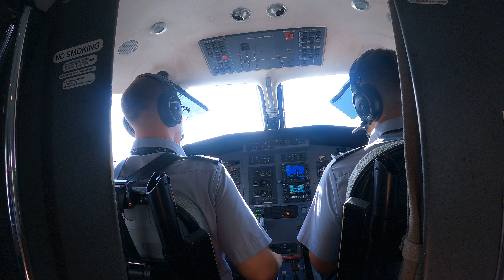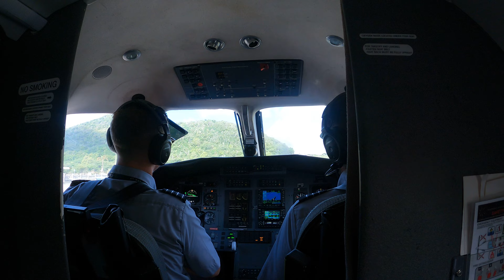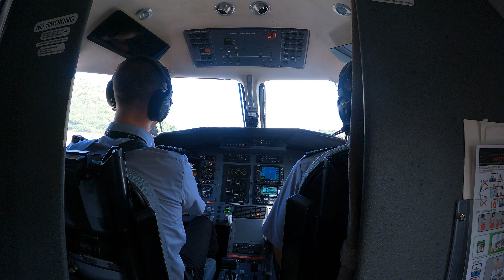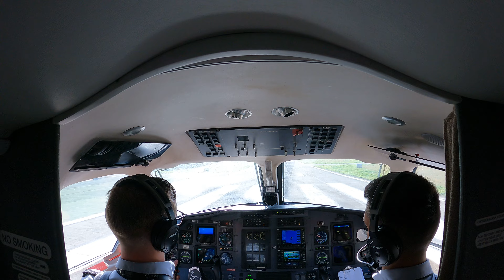Taking off in ST Barts